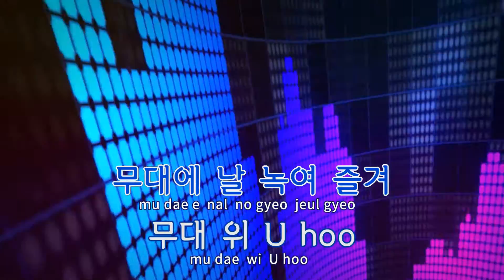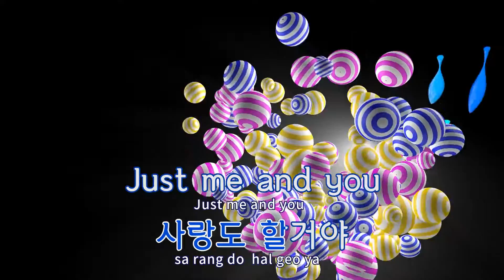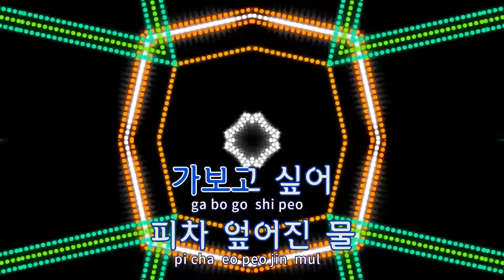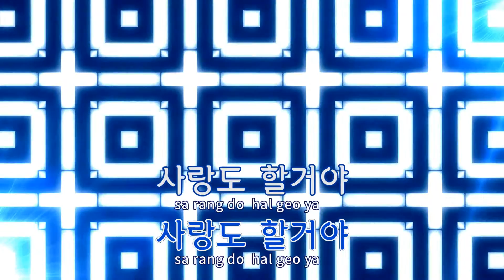[TJ노래방 / 반키내림] Musical In Life - 시아준수 / TJ Karaoke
Musical In Life  --  시아준수